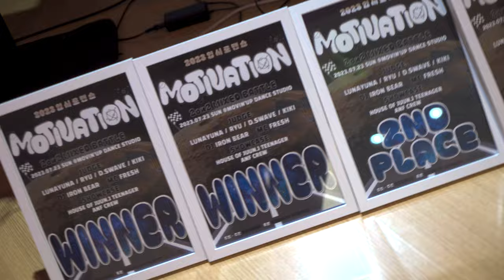2023 입시로맨스 Motivation 2on2 mixed battle 8강 LOCKER_100 & 정민진 VS 김하연 & SIK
Motivation 2on2 mixed battle
2023입시로맨스

👑JUDGE
•LUNAYUNA•RYU•DSWAVE•KIKI

♟BATTLEGUEST
•INSEON•THOMAS•RON

🎧DJ
•IRON BEAR

🎤MC
•FRESH

⚠SHOWCASE
•A.N.F CREW
•HOUSE OF JUUN.J TEENAGER

📸FILLM
•NEERG

✏일정
7월23일 일요일

📍장소
MOVIN’UP DANCE STUDIO
광주 동구 문화전당로 45 신광빌딩 3층

00:00 Intro
00:23 SIK
01:37 LOCKER_100
02:41 김하연
03:45 정민진